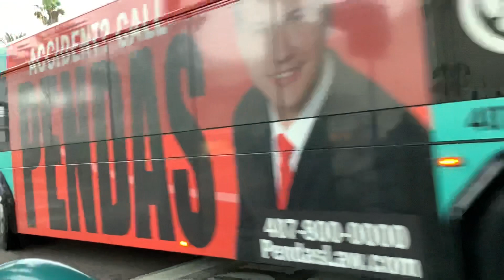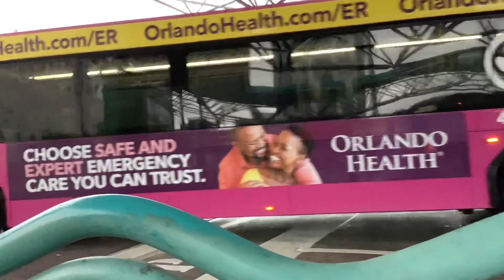Lynx buses on a rainy day!